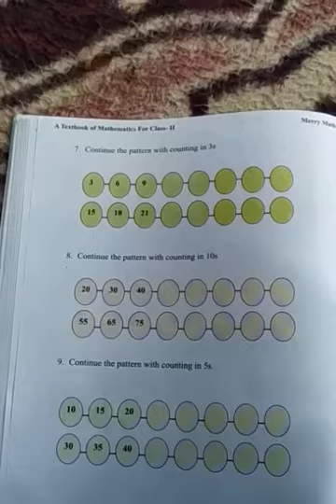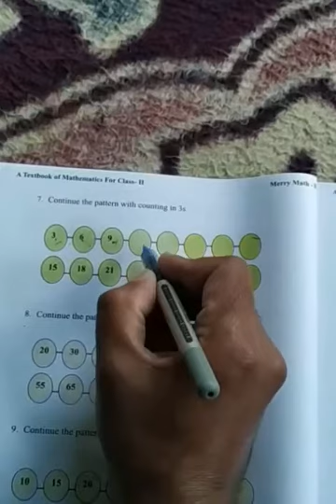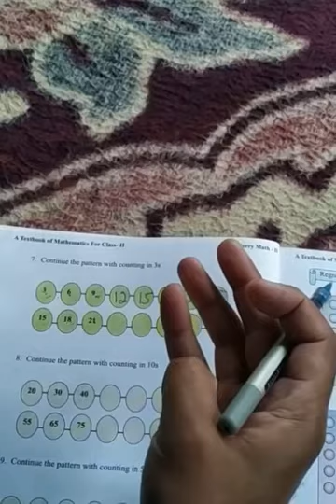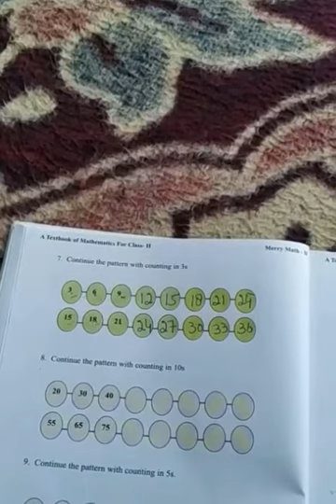Continue the pattern with counting in 3s.class 2nd.sub Mathematics